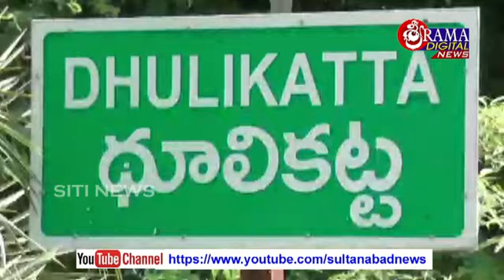17 నవంబర్ 2020 సిటీన్యూస్ సుల్తానాబాద్ ఓదెల